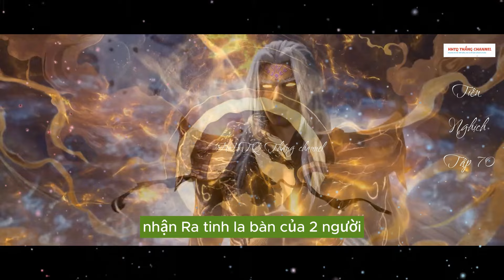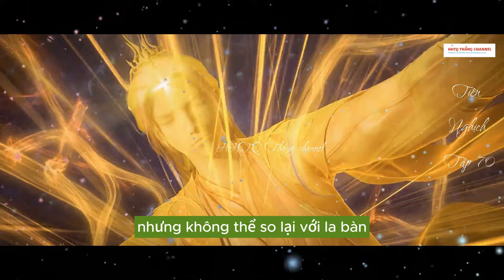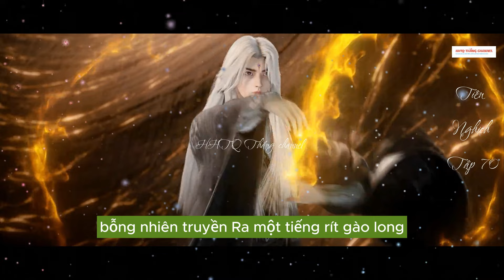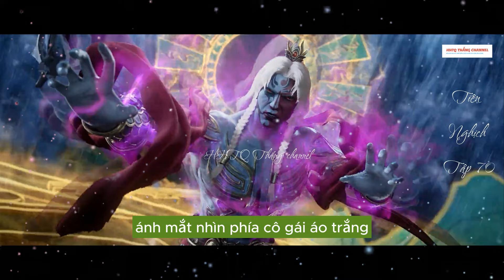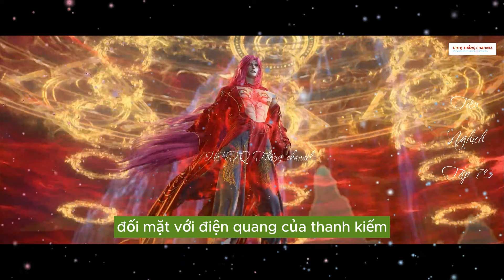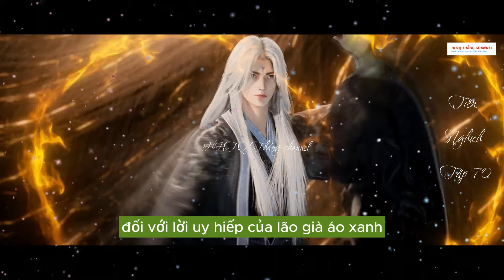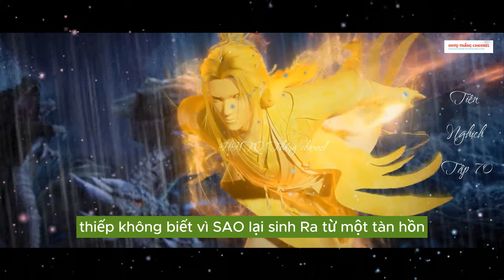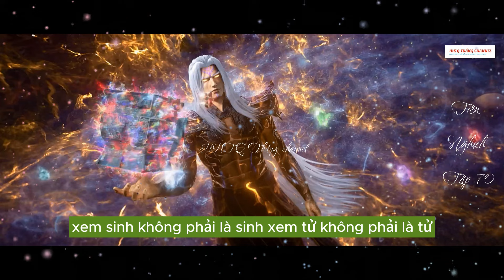Tiên Nghịch Tập 70 Vietsub Thuyết Minh 1080P|Renegade Immortal EP70| HHTQ Thắng channel